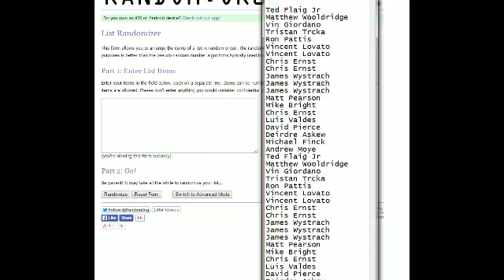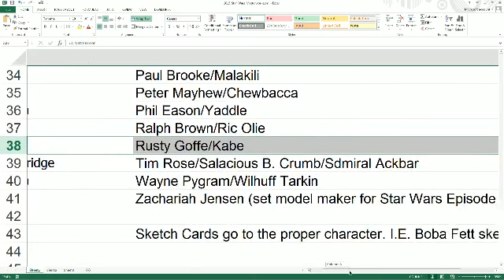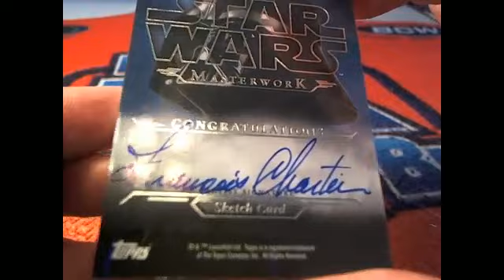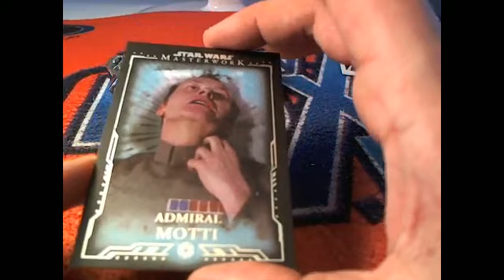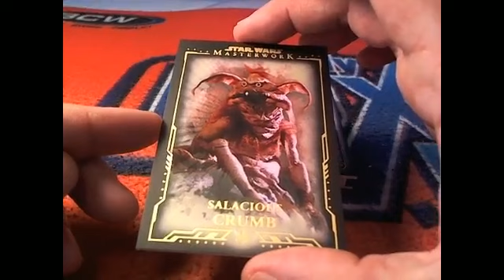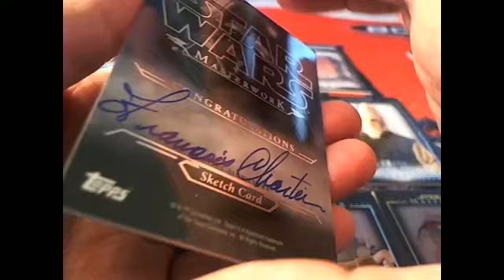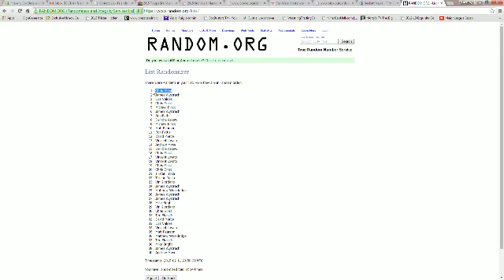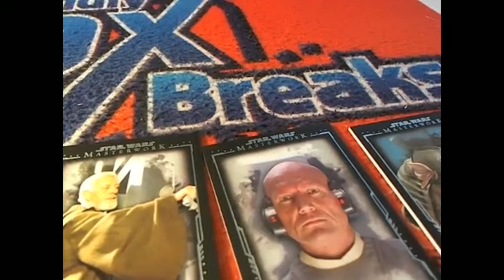2015 Star Wars Masterworks Box 2487